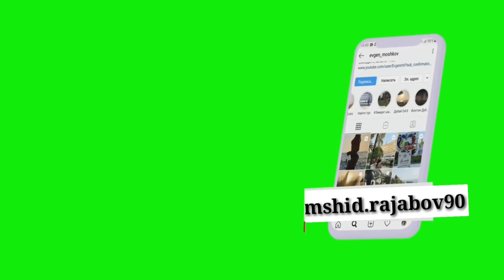CHEVROLET ONIX QACHONDAN SOTUVGA CHIQISHI ANIQ BOLDI.GM UZAUTO MOTORS YANGILIKLARI VA KUTISH MUDATI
GM UZAVTO MOTORS MOSHINALARI TALABGA JAVOB BERMAYDI SIFATSIZ DEDI DEPUTAT RASUL KUSHERBAYOV
GM UZAUTO M OTRORS MOSHINALARI RASSIYADA HOR BO'LIB ARZON NARXLARDA YOTIBDI . HECHKIM OLMAYAPYI GM
GM UZAVTO MOTORS YANGILIKLARI 2021-YIL 1-YANVARDAN GM ZOVODI ISH FAOLYATINI VAQTICHA TO'XTATDI.gm
GM# UzAvto Motrs# SINDI# TAMOJNI# 2021# GA# OCHILMOQDA#
GM UZAVTO MOTORS YANGILIKLARI 2021-YIL 1-YANVARDAN GM ZOVODI ISH FAOLYATINI VAQTICHA TO'XTATDI.gm3

GM UZAVTO MOSHINALARIDAN RASSIYA VOZ KECHDI. GM UZBEKISTAN RAXBARLARI ENDI NIMA QILARKAN. GM UZAVTO
"GM UZAVTO Tomosha"si qachon tugaydi? Растаможка Очиладими?
GM UZAVTO narxlarini qochon tushuradi? Rostamoshkani ochinglar.Mana arzon moshinalar
Do`stlar siz uchun xorazm moshina bozoridan va Respublikamizning turli hududlaridagi mashina bozorlaridan eng so`nggi narxlar bilan tanishtirishni niyat qilganmiz. Videolar sizga yoqadi degan umiddaman. Fikr va takliflar bo`lsa kommentariyada yozib qoldiring, men uchun sizning fikringiz juda qiymatli. E`tiboringiz uchun rahmat.

nasim xolov,elparvar,shuhrat musaev,avto olam,uzabzor,NAMANGAN DAXSHATLI MAHLUQ,uzbekiston xabarlari,TAMOJNI_OCHILSIN_XALQ_MASHINA_MINSIN USHLANDI NAMANGANDA MAHLUQ USHLANDI 1000 ODAM TOPLANGAN BUNI KURINGLAR